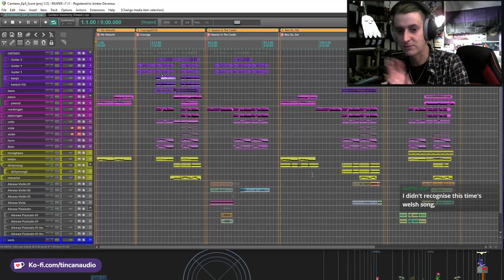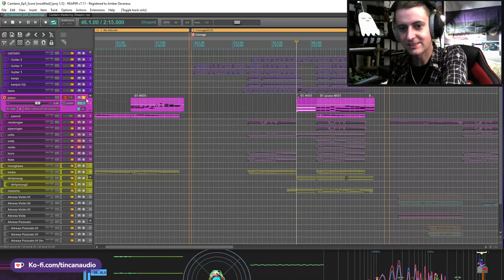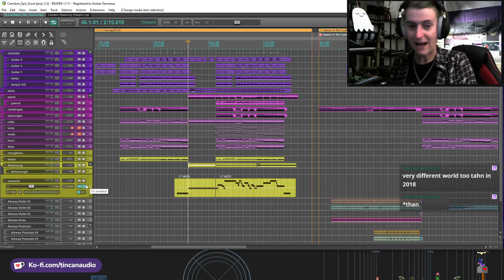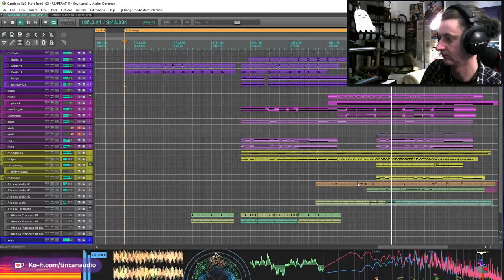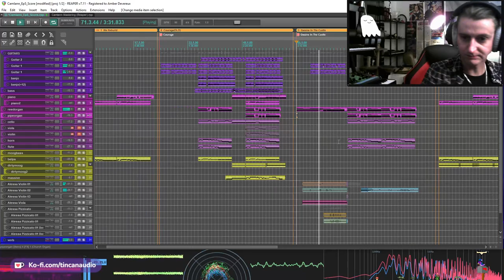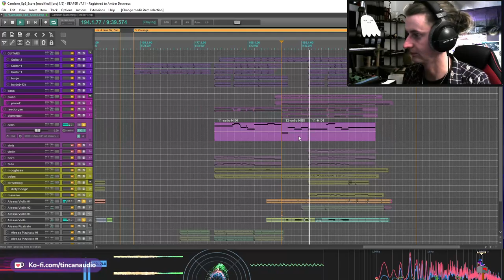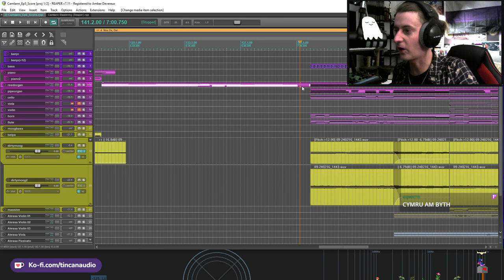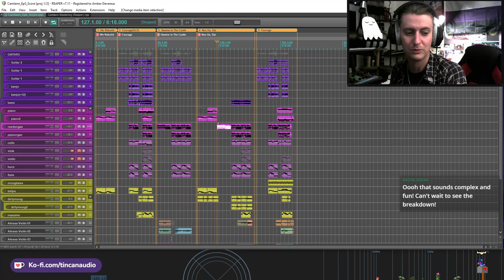Camlann Episode 5 Soundtrack Behind The Scenes - Tin Can Audio on Twitch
Amber opens up the project file for the soundtrack to episode 5 of Camlann to talk about how the music for the series was made.